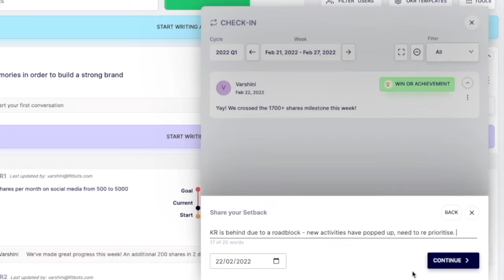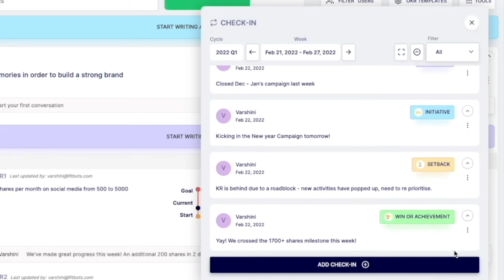Tag and label Check-ins | Fitbots OKRs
Checkins work towards monitoring the health of your OKRs.

How do you run the Check-in meeting in a way that is productive, outcome-focused as well as engaging to your teams…. So they never want to miss it?

Here are some useful features ^

Fitbots is a leading OKR software that helps to Drive strategic outcomes with OKRs. We help our customers with the OKRs tool with on-demand coaching. 10000+ Teams trust our OKRs software & coaching. We've 100+ OKRs templates and samples.

GetOKRsRight with fitbots.